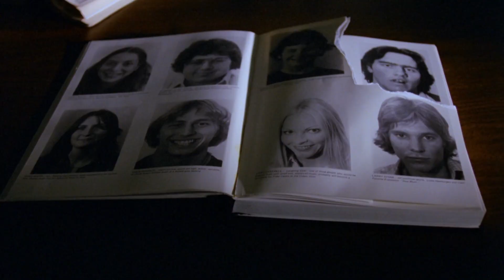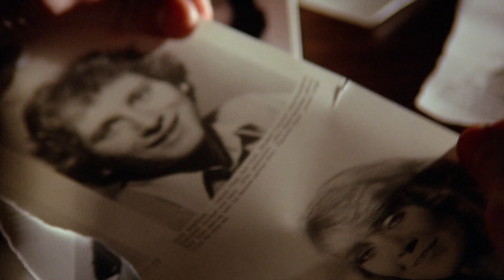Everyone's a Suspect! Prom Night (1980) Review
Everyone knows this scene and horror fans have this quote memorized and what Randy says rings true. Slashers do tend to have a very simple formula and that formula is created by the one and only Prom Night.  Released in July of 1980, it was one of the first films to really try to ride the coattails of Halloween.  When you think of the birth of the slasher genre as a whole, you have proto-slashers like Psycho, Black Christmas, and Halloween as the turning point.  After that is when the golden age started and the formula started to become replicated.  Films like Friday the 13th, Prom Night, and Terror Train were the first to arrive and cemented the formula.

Now the slasher genre would start to become over-saturated in 1981 and if you’re interested to hear me talk about the wonderful horror films of 1981, I covered all of them!  Now even though I am a self-proclaimed expert on the horror year 1981, all the slashers that came before fascinate me.

Prom Night is a stable of the genre and has been a huge influence for almost every slasher that came after, but I don’t have many good memories of this film.  My friends and I used to do all-night horror movie marathons where we would rent out 3-4 movies and watch them all night.  I was still a young horror fan so my knowledge of the genre was lacking, but Prom Night didn’t impress me.  I remember guessing the killer about 10 minutes in, I fell asleep through most of it, but woke up at the end and realized my prediction was right.  And I never watched it again.

So 15 plus years later, will my opinion change?